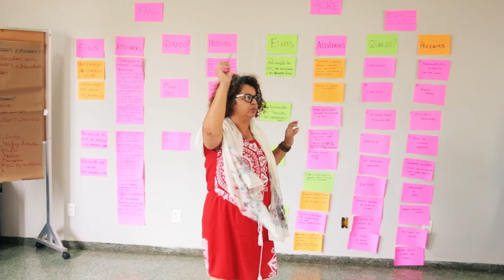MULHERES DA FLORESTA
Mulheres de comunidades extrativistas do Acre e Pará retomam o projeto “A Bagagem das Mulheres da Floresta”. Oficina sobre prevenção das IST, do HIV/aids e das hepatites virais, realizada em Brasília, deu início a esta nova etapa. O objetivo é que elas se tornem multiplicadoras de saúde nos estados que compõem a Amazônia Legal.

As áreas de atuação das mulheres da floresta ficam a quatro, cinco ou dez dias de distâncias umas das outras, onde só se chega de barco ou depois de muita caminhada. Para elas é uma grande esperança poder levar mais informações e tentar mudar a realidade da saúde local.